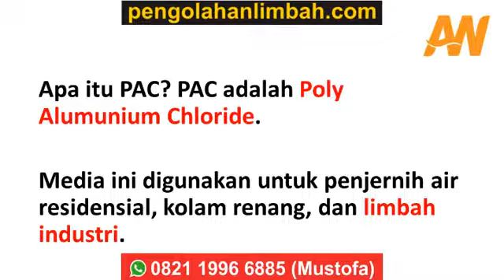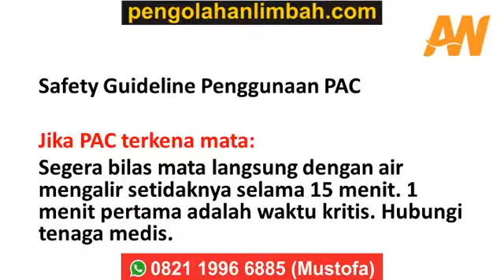Apa itu PAC? PAC Adalah... | Ady Water | Pengolahan Limbah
Anda membutuhkan jasa Desain IPAL, konsultan IPAL, monitoring IPAL, dan berbagai produk terkait wastewater treatment?

Untuk informasi dan pemesanan hubungi:
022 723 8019 ( call- fax)

Kantor Cabang Jakarta 2:
Jalan Tanah Merdeka No. 80B, RT.13/RW.5 Rambutan, Ciracas, Jakarta Timur 13830